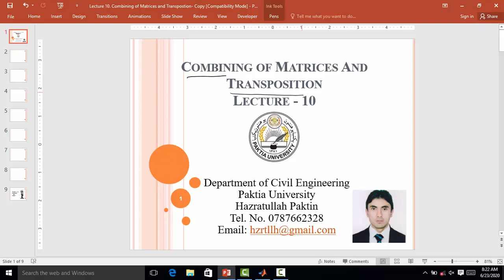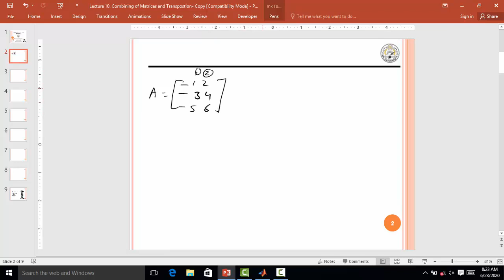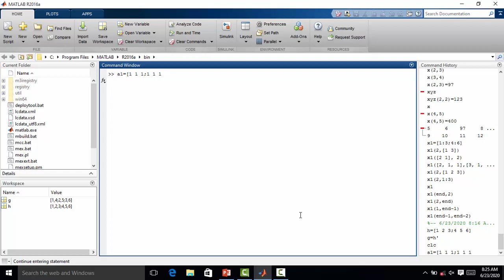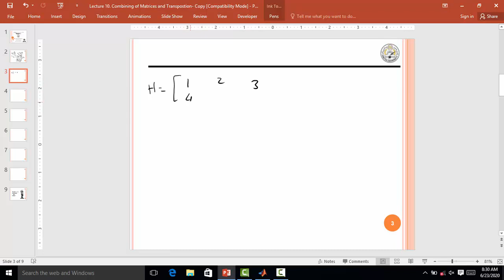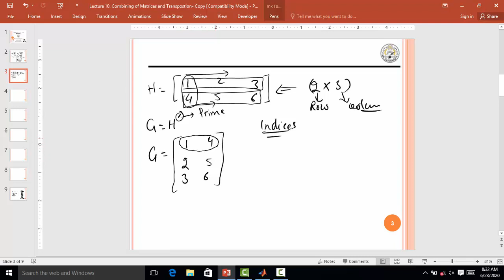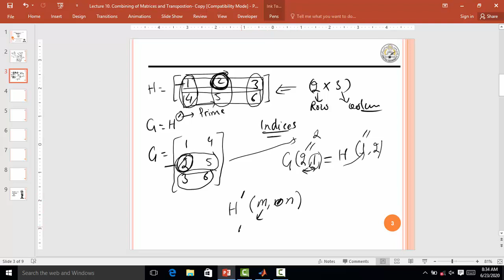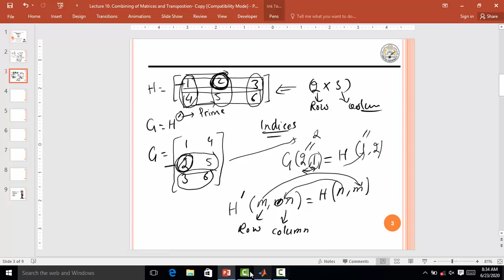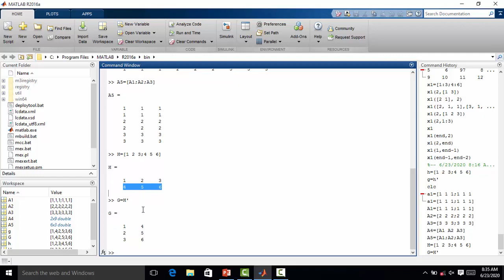Lecuture 10 Combining of Matrices and Transpostion